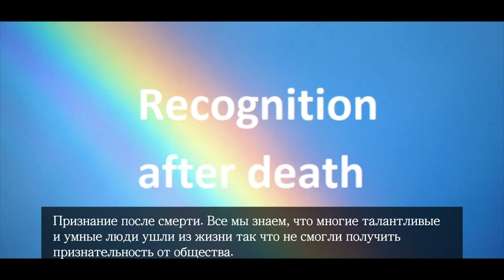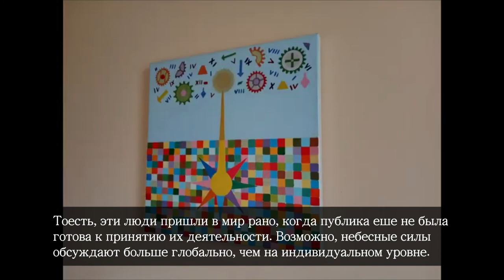GOLDEN TIME TALENT | 36 Season | Nino Manjaparashvili | Abstract painting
Member/team name: Nino Manjaparashvili

The country: Georgia | City: Lagodekhi

Nomination: Abstract painting

Name of competitive work: Признание после смерти. Recognition after death.

Work size: 40/40/1,6

Execution material: Холст, акрил.

History of the creation of the work: С детства люблю точность и разнообразие. Также, наблюдать за людьми и жизнью. Наверно, поэтому пришла идея передать свои взгляды и мысли (жизненную философию) через геометрические формы и цвета. Я свое творчество называю "Геометрический символизм". (?)

Educator/s: Нет педагога

Participation in other competitions and festivals / creative achievements: По профессии я врач. Начала рисовать с 2021 года. Не участвовала в конкурсах и выставках.